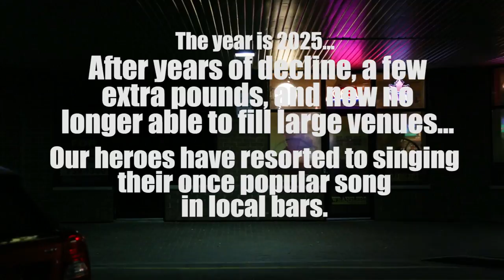Kim and John a.k.a. Team 1 Dream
Kim and John do try their chops at singing doing their best Karaoke of "Picture" sung by Kid Rock and Sheryl Crow